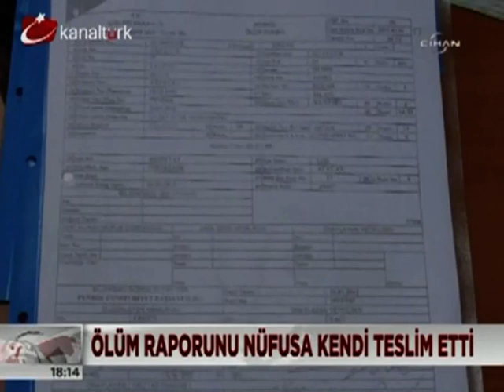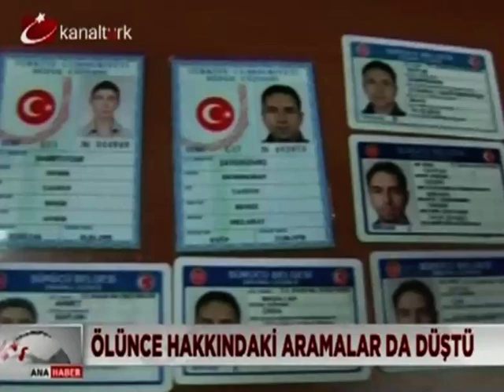Şeytanı Aratmayan Dolandırıcılar!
Hazırladığı sahte kimliklerle çok sayıda bankayı dolandıran zanlı, polisteki 100'den fazla aranmasından kurtulabilmek için, hazırladığı sahte belgelerle kendini 'öldü' gösterdi.

Şahsın cezaevinden Firar ettiği, sahte ölüm raporu ile aramalardan kurtulduğu öğrenildi. Zanlının kusursuz çalışan planı, dolandırdığı bir mağdurun şikayeti ve polisin dikkatli çalışmasıyla bozuldu.

Adliyeye sevki esnasında yöneltilen soruları cevapsız bırakan zanlı, çıkarıldığı mahkemece tutuklanarak cezaevine gönderildi. Büyükçekmece Cumhuriyet Savcılığı'na başvuran N.Ö. isimli şahıs, bir bankadan sahte evraklarla kendi adına 15 bin lira kredi çekildiğini belirterek şikayette bulundu.

Savcılığın talimatı üzerine harekete geçen Asayiş Şube Müdürlüğü Yankesicilik Dolandırıcılık Büro Amirliği ekipleri, kredinin çekildiği bankanın kamera kayıtlarını inceledi. Bir yandan sabıkalılar albümünde benzer şekilde dolandırıcılık yapan kişilerin resimleri çıkarıldı. Bu fotoğraflar ile bankanın güvenlik kamerasının kayıtları karşılaştırıldı.

Karşılaştırmada, kredi başvurusuna gelen kişinin benzer dolandırıcılıktan sabıkası bulunan Tayfun D. (30) olduğunu belirlendi. Adresinin tespiti için resmi kayıtlarına bakıldığında ise Tayfun D.'nin bir cinayete kurban gittiği için resmi kayıtlarından düşürüldüğü görüldü.

Tayfun D.'nin ölümüyle, benzer suçlardan hakkında çıkarılan 100'ün üzerindeki arama kaydının da silindiği anlaşıldı. Durumdan şüphelenen polisler, ölüm raporuyla düşümün yapıldığı tarihteki adliyenin kamera kayıtlarını incelemeye aldı. Kamera ayıtlarında 12 Ocak tarihinde ölüm raporunu adliyeye getiren kişinin bizzat Yusuf D. olduğu görüldü.

Yusuf D. ile ilgili resmi kurumlara verilen belgeler incelendiğinde ise bunların hepsinin sahte evraklar olduğu belirlendi. Yusuf D.'yi yakalamak için çalışma başlatan polis, zanlı hakkında oldukça ilginç bilgilere de ulaştı. Dolandırıcılıktan 7 yıl hapis cezası alan Yusuf D., cezasının 4 yıllık kısmını yattıktan sonra üniversite sınavını kazandığı için açık cezaevine nakledildi.

Bir süre gündüz üniversiteye giden Yusuf D.'nin, geceleri cezaevine gelmeye devam ederken, Ocak 2011'de geri dönmeyerek Firar ettiği ortaya çıkarıldı. Zanlının hayatta olduğunun kesinleşmesi üzerine çalışmalarını yoğunlaştıran polis ekipleri, zanlının Ataköy 9. Kısım'da kiraladığı lüks dairede kaldığını belirledi.

Bu adrese düzenlenen operasyonda, Yusuf D. yakalanarak gözaltına alındı. Evde yapılan aramalarda, bin adet farklı kişiye ait kimlik fotokopisi, 13 sahte kimlik, 90 bin lira para, çok sayıda sim kart ve cep telefonları, 4 dizüstü bilgisayar, sahte kimlik basmada kullandığı makineler ile çok sayıda sahte belge ele geçirildi.

Asayiş Şube Müdürlüğü'ne getirilerek sorgulaması yapılan Yusuf D.'nin hazırladığı sahte kimliklerdeki profesyonellik polisi de şaşırttı. Zanlının başkalarına ait kimlikteki resmin sadece yüz kısmına photoshop ile kendi fotoğrafındaki yüz kısmını monte ettiği anlaşıldı. Emniyetteki işlemleri tamamlanan Yusuf D., çıkarıldığı Bakırköy Adliyesi'nde mahkemece tutuklanarak cezaevine gönderildi .